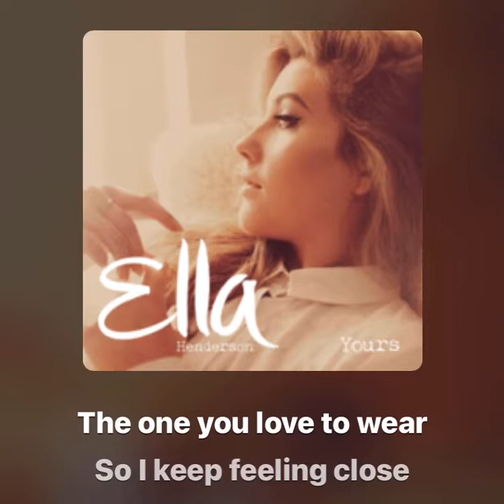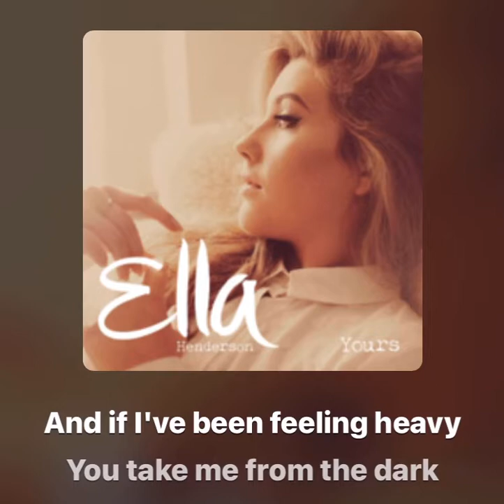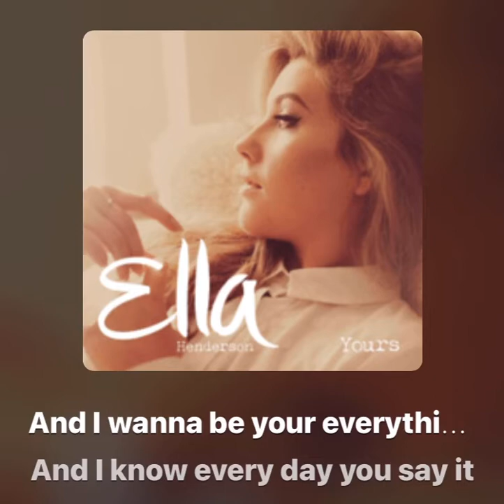Ella Henderson - Yours (cover)